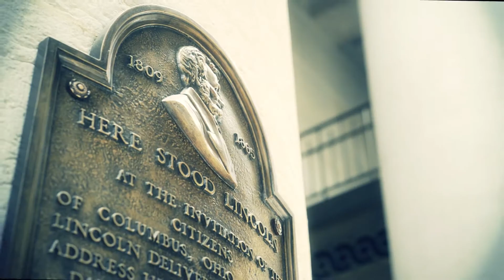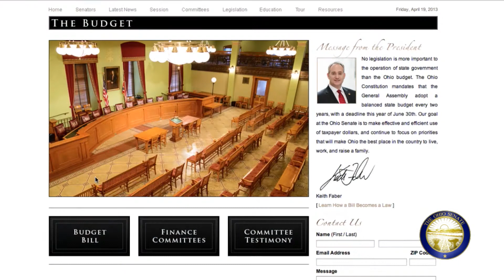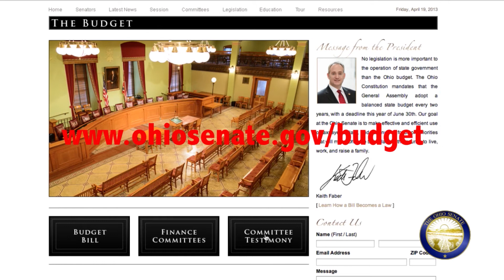The Senate Report May 13-17, 2013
Find out what happened in the Ohio Senate for the week of May 13-17, 2013.